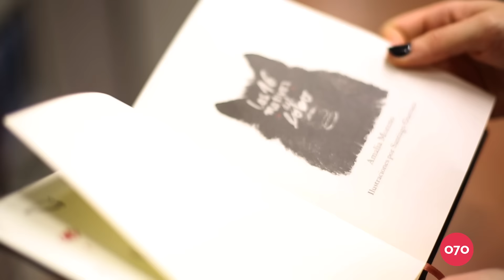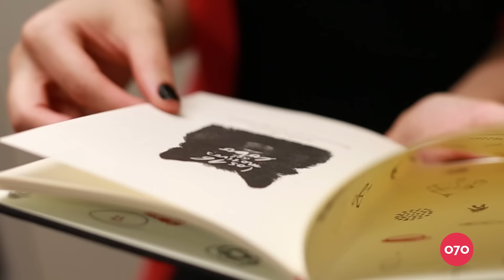"Queremos hacer libros sensoriales": Alejandra Algorta, editora de Cardumen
Cardumen no tiene oficina pero sí libros. Cardumen cree que hay una manera diferente de hacer libros y de hacer libros diferentes. Alejandra Algorta es la pez líder de Cardumen, y nos contó sobre su proyecto editorial.